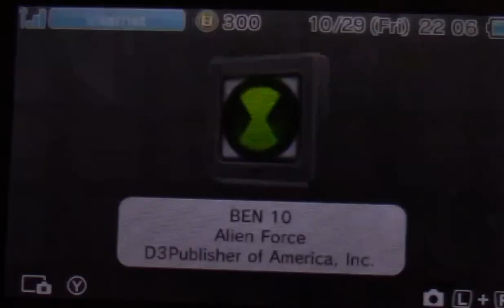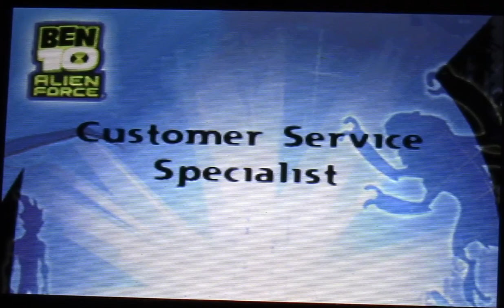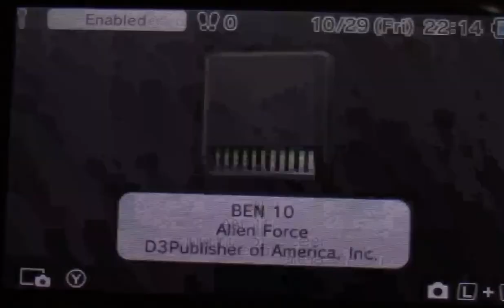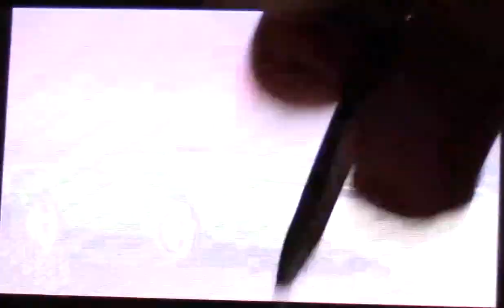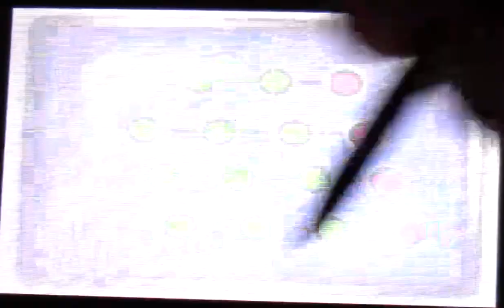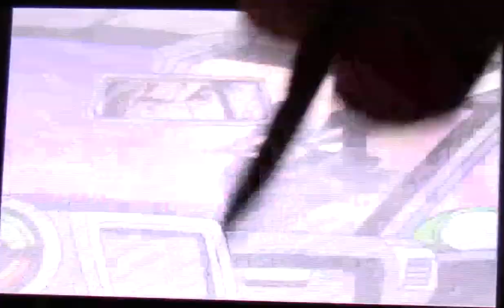Stephen Plays: Ben 10 - Alien Force (DS) | GiantGrotle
I play Ben 10 - Alien Force for the Nintendo DS for you all!